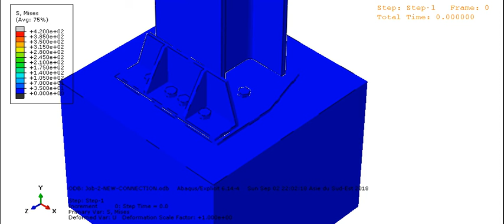NAIL CONNECTION 2